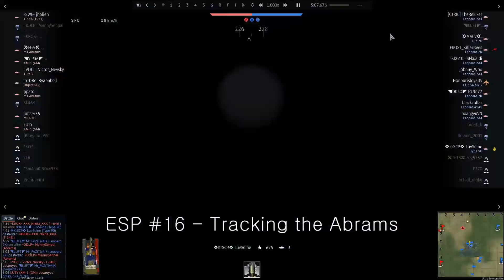ESP hack gameplay : LuvSeine #1 [War Thunder]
=Suspect scene=
replay #1 - 00:05 / 01:05 / 01:56 / 02:30 / 03:20 / 03:37 / 04:19
replay #2 - 05:01 / 05:27 / 05:45 / 07:06
replay #3 - 08:36 / 09:15 / 09:30 / 09:58 / 10:15
replay #4 - 11:03 / 11:33 / 12:40